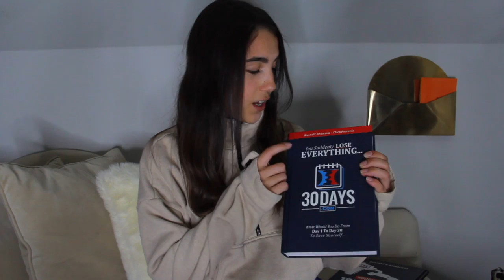What is One Funnel Away? [Clickfunnels 30-Day Challenge Review!!!]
Clickfunnels came out with a 30-day challenge that it seems every entrepreneur in the digital world has heard about! And if you haven't, listen up because in this video I go over everything in the challenge, including your teachers, Russell Brunson, Stephen, Julie, and more...

Wanting to travel but can't stand all of the planning? If you look at my travel videos, you'll see I've been doing this long enough to know what works and what doesn't so just worry about having fun on your next trip :)

Get $5 off your first Uber trip by entering this code:
- QSW7SUE

Camera: Canon 60D with Kit Lens
Age: 23